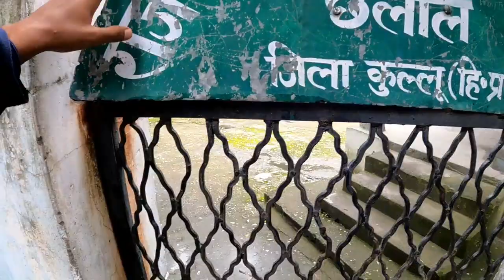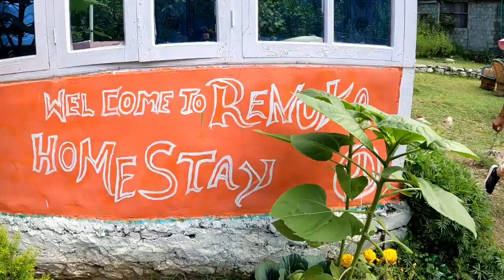Chalal Village 🏔 ഇതാണ് ഇവരുടെ ജീവിതം 🤩 Parvati River | peaceful place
00:00 Intro
02:03 Going to Chalal Village
03:46 Apple Farm
07:00 Chalal Kids playing
09:50 School

manali vlog, Buddhist monastery,manali malayalam,mall road manali,habimba temple,old manali,rohtang pass,
manali india trip, temple manali,manali budget trip,